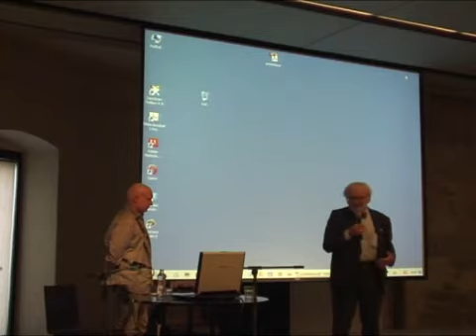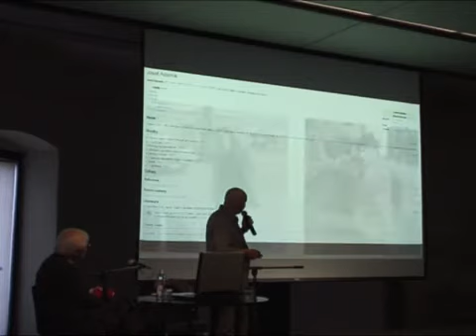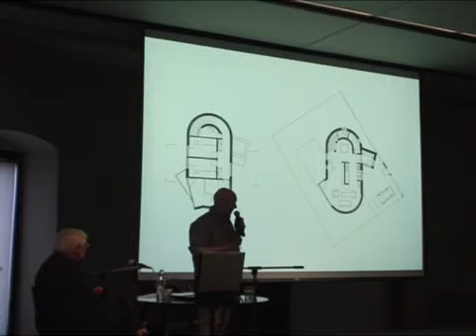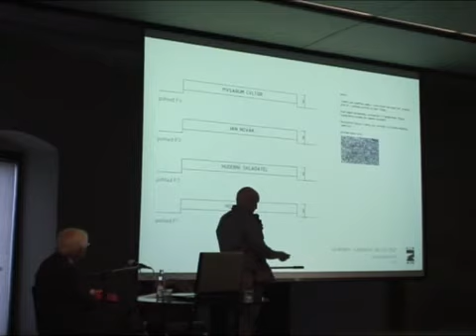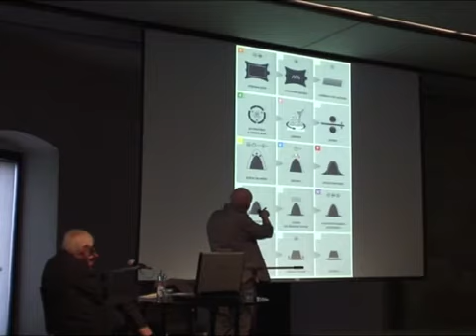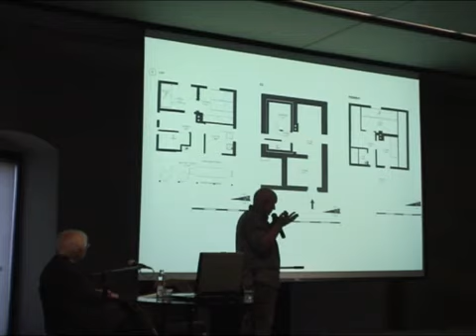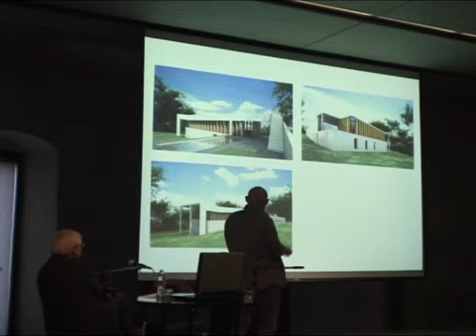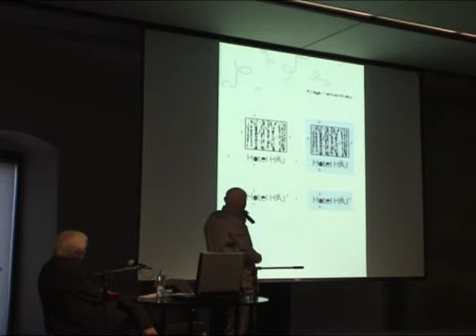Svatopluk Sládeček: Architektura invence, vtipu a důvtipu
O projektech a realizacích (včetně rozhledny na nedalekém Kosíři) architektonického ateliéru Studio NEW WORK rozmlouval jeden z nejinvenčnějších současných českých architektů Svatopluk Sládeček s historikem architektury Rostislavem Šváchou.
Čt 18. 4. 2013 v 18.00 hodin
Muzeum umění Olomouc
Arcidiecézní muzeum Olomouc -- sál Mozarteum